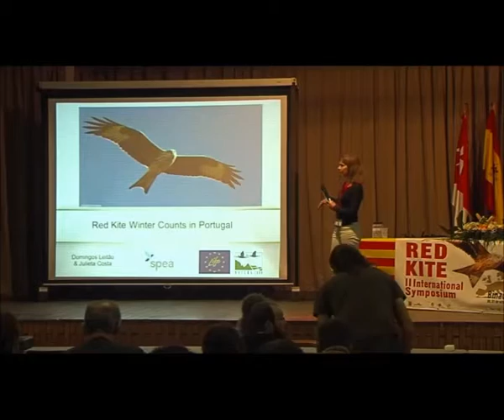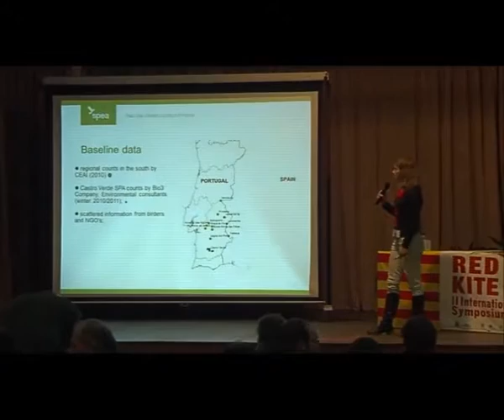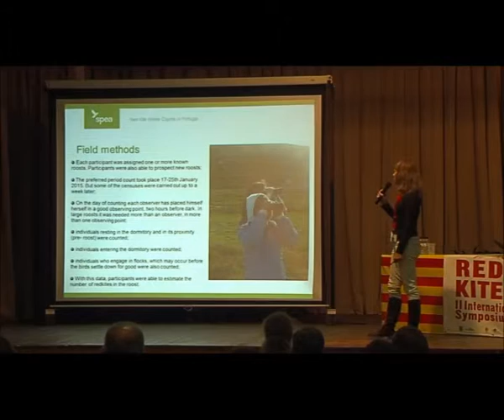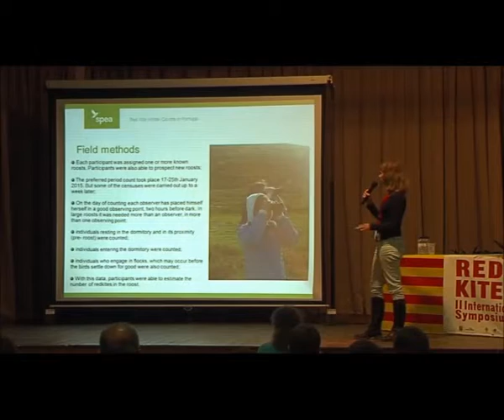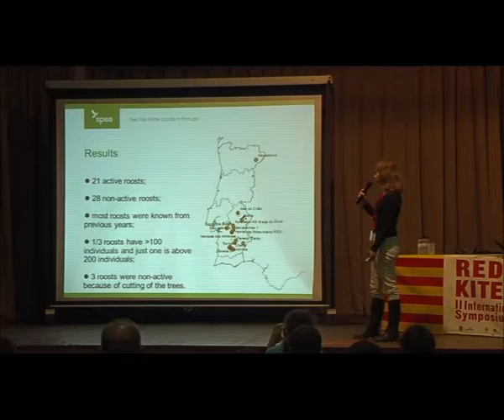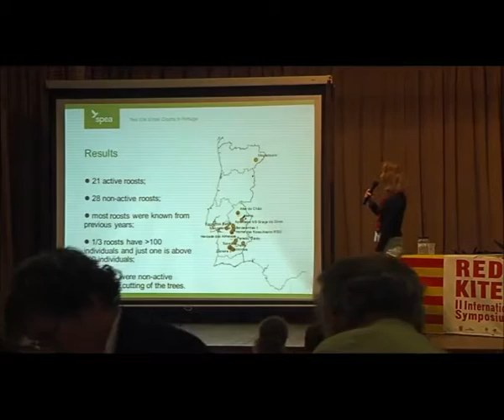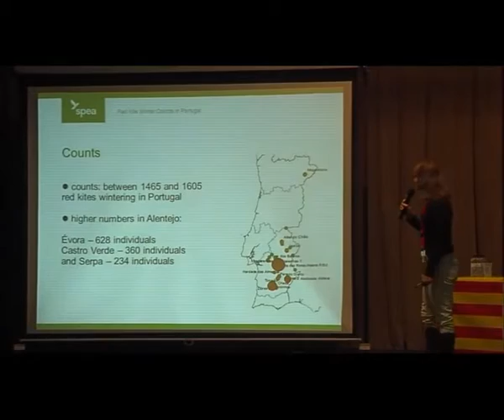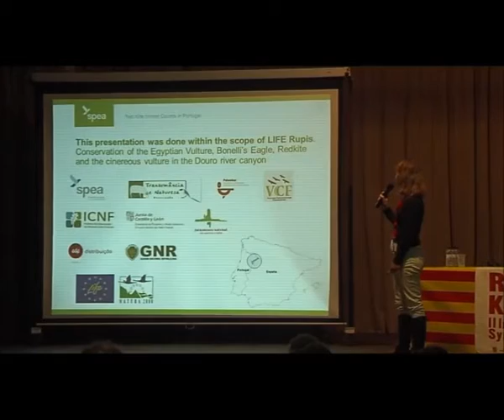Censo de la población invernante de Milano real en Portugal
Red Kite Symposium 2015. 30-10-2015. Censo de la población invernante de Milano real en Portugal - Wintering Red Kite count in Portugal. Año/Year 2015. Autores/Authors: Julieta Costa & Domingos Leitão - SPEA (Portugal).